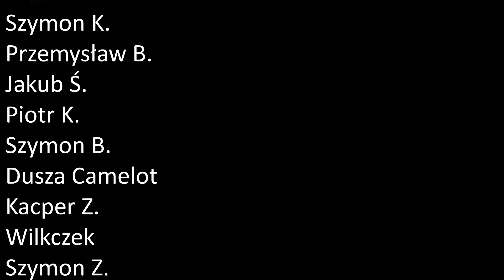Zagrajmy w The Elder Scrolls V: Skyrim (Boska zguba) part 56